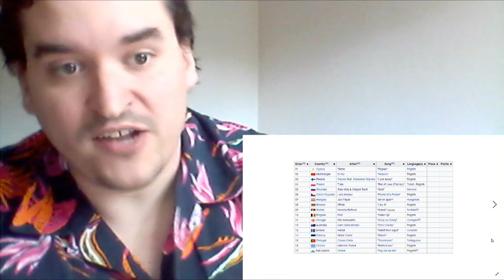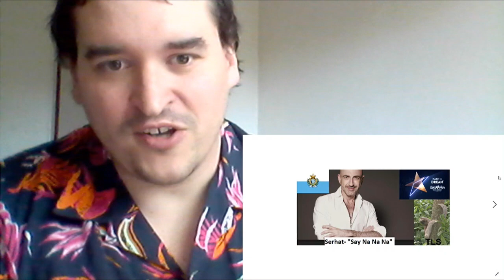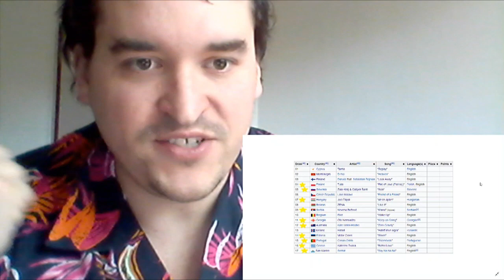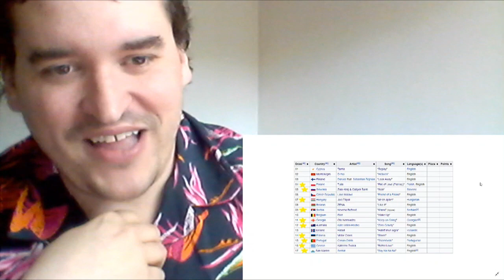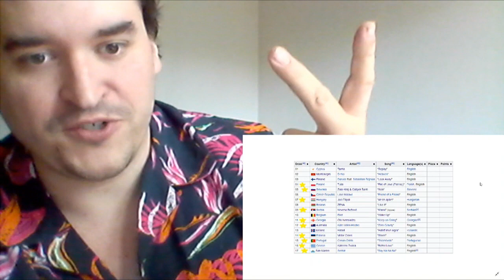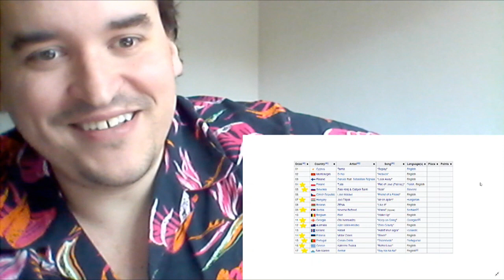Eurovision Song Contest 2019 Semi final 1: My Top 10 (My Qualifiers)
Here is my list of My Personal Top 10 from Semi-final 1 and who I would like to advance. :-D All opinions are valued here.

Semi-final 1:
01  Cyprus Tamta "Replay" English
02  Montenegro D mol "Heaven" English
03  Finland Darude feat. Sebastian Rejman "Look Away" English
04  Poland Tulia "Fire of Love (Pali się)" Polish, English
05  Slovenia Zala Kralj & Gašper Šantl "Sebi" Slovene
06  Czech Republic Lake Malawi "Friend of a Friend" English
07  Hungary Joci Pápai "Az én apám" Hungarian
08  Belarus ZENA "Like It" English
09  Serbia Nevena Božović "Kruna" (Круна) Serbian[c]
10  Belgium Eliot "Wake Up" English
11  Georgia Oto Nemsadze "Keep on Going" Georgian[d]
12  Australia Kate Miller-Heidke "Zero Gravity" English
13  Iceland Hatari "Hatrið mun sigra" Icelandic
14  Estonia Victor Crone "Storm" English
15  Portugal Conan Osiris "Telemóveis" Portuguese
16  Greece Katerine Duska "Better Love" English
17  San Marino Serhat "Say Na Na Na" English[e]